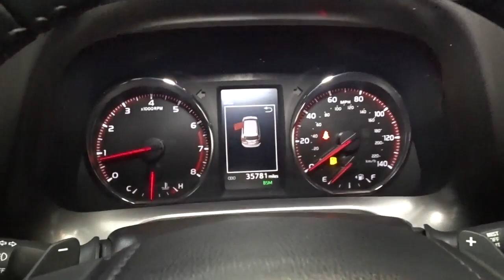2018 Toyota RAV4 Hillside, Newark, Union, Elizabeth, Springfield, NJ 211970A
Black  2018 Toyota RAV4 available in Hillside, New Jersey at Route 22 Toyota. Servicing the Newark, Union, Elizabeth, Springfield, NJ area.

This 2018 Toyota RAV4 SE is offered to you for sale by Route 22 Toyota. Drive home in your new pre-owned vehicle with the knowledge you're fully backed by the CARFAX Buyback Guarantee. If you're in the market for an incredible SUV -- and value on-the-road comfort and manners more than ultimate off-road prowess or tow capacity -- you'll definitely want to check out this Toyota RAV4 SE. You'll love the feel of AWD in this 2018 Toyota RAV4. It provides a perfect balance of handling power and control in virtually every driving condition. Exceptional in every sense of the word, this incredibly low mileage vehicle is one of a kind.
Radio w/Seek-Scan, Clock, Speed Compensated Volume Control, Steering Wheel Controls, Voice Activation and Radio Data System,Integrated Roof Antenna,2 LCD Monitors In The Front,Body-Colored Front Bumper w/Black Rub Strip/Fascia Accent and Metal-Look Bumper Insert,Body-Colored Rear Bumper w/Black Rub Strip/Fascia Accent and Metal-Look Bumper Insert,Front Fog Lamps,Clearcoat Paint,Lip Spoiler,Body-Colored Door Handles,Headlights-Automatic Highbeams,Tires: P235/55R18H AS,Roof Rack Rails Only,Laminated Glass,Tailgate/Rear Door Lock Included w/Power Door Locks,Chrome Side Windows Trim and Black Front Windshield Trim,Black Bodyside Cladding and Black Wheel Well Trim,Steel Spare Wheel,Deep Tinted Glass,Wheels: 18 5-Spoke Sport Alloy -inc: caps,Vari